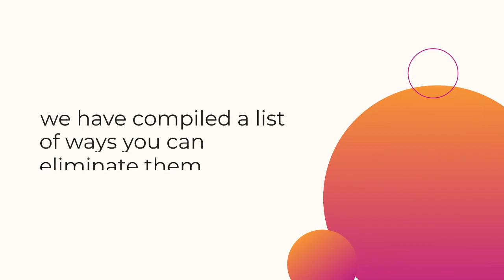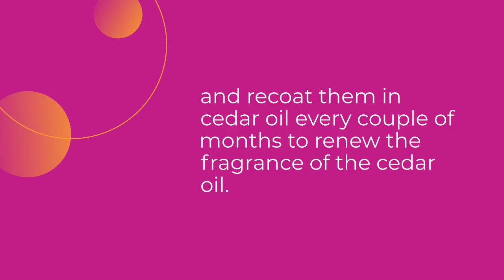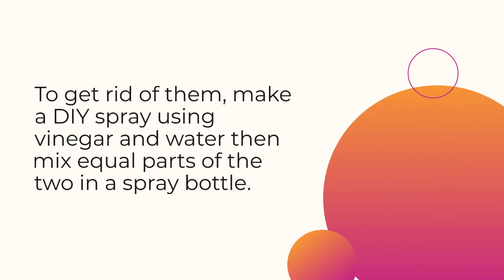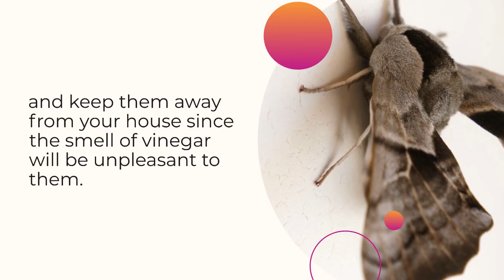3 Best Ways to Get Rid of Moths in Your Home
Having a moth infestation in your home can be a great nuisance. Although most moths are harmless, others can cause damage by eating through clothing, other fabrics, and foodstuffs, and these insects can also cause allergic reactions in some. If you’re wondering how to get rid of moths in your home, we have compiled a list of ways you can eliminate them.

Here are the 3 Best Ways to Get Rid of Moth in Your Home
Use Cedar Oil
Cedar oil is a common natural insecticide used as an effective pest deterrent for moths and other bugs such as silverfish, bed bugs, and flies. While the wooden scent of cedar oil might be pleasant to you, to moths it isn’t. They hate the strong-smelling pheromones in cedar and are repelled by them.

To get rid of moths, use the oil in a diffuser or a spray bottle filled with water and several drops of cedar oil to make a solution. Spray the mixture on the affected areas.

You can also invest in hangers made of cedarwood for your wardrobe to prevent moths from going after your clothes. When using cedarwood hangers you must sand them first and recoat them in cedar oil every couple of months to renew the fragrance of the cedar oil.

Use Herbs

There are different types of herbs that you can use to repel the moths but the following are the most effective since moths dislike their smell;

Lavender
Cloves
Rosemary
Bay Leaves
Thyme
First, choose the herbs that you prefer and put them in a small cloth bag and hang it in the areas of the house where you see moths frequently. You can choose one or more combinations of these herbs to put in a bag. You can also dilute the essential oils of the herbs in water and place them in spray bottles. Spray the mixture directly onto moths and entry zones like windows and doors to prevent them from entering your house.

Use Vinegar

Another natural solution to get rid of moths is by using white vinegar. Moths cannot survive in an acidic environment of vinegar. To get rid of them, make a DIY spray using vinegar and water then mix equal parts of the two in a spray bottle. Spray it over your pantry, closet shelves, and other areas in your home where you found moth eggs and larvae. Take extra precautions when using this method, since white vinegar can stain certain surfaces in your home, such as hardwood floors and tables, and metals.

This DIY method is easy and effective if you do not want to use chemical insecticides for the side effects. This natural solution will kill moth eggs and larvae and keep them away from your house since the smell of vinegar will be unpleasant to them.